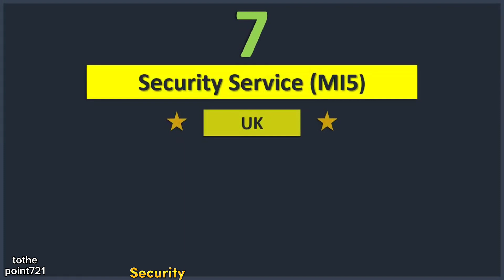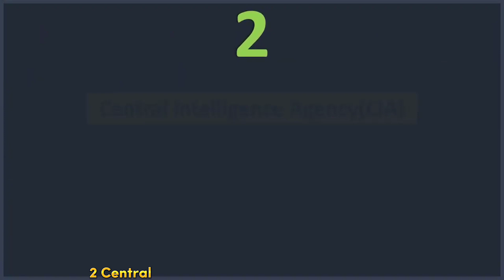Top 10 Intelligence agencies in the world 2022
In this video we have collected details to rank the top 10 intelligence agencies in the world in 2022. And how do intelligence agencies work? Top ten intelligences in

the world 2022. today we will have to look at top 10 intelligence agencies.

10. General Intelligence Presidency (GIP) Saudi Arabia

9. Ministry of Intelligence (MOIS) Iran

8. Research and Analysis Wing (RAW) India

7. Security Service (MI) United Kingdom

I am not the owner of the music or sounds used in this video. the sound used in this video belongs to the respected owner.

All Photos are taken from Google Image search and using advanced image search option. We do not mean to victimize anybody emotionally. Thanks to Google for providing this beautiful and related pictures. if still any owner of the image want me to remove the Image from the video, I will remove it Happily.